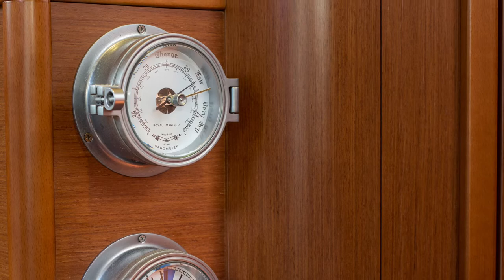Explore the Sporades with Puresailing Yachting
Yacht charter with Puresailing Yachting. The beautiful Sporades islands are waiting for you to explore them and what better way then with a yacht or catamaran.